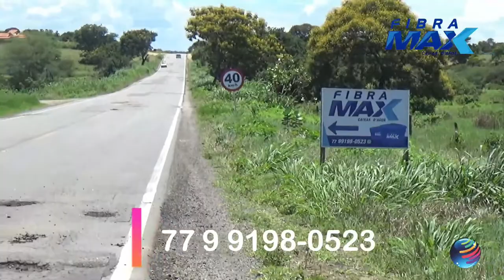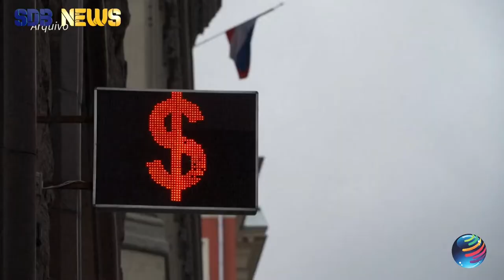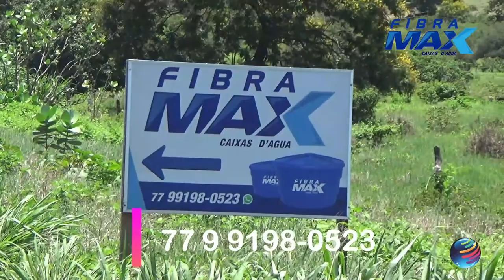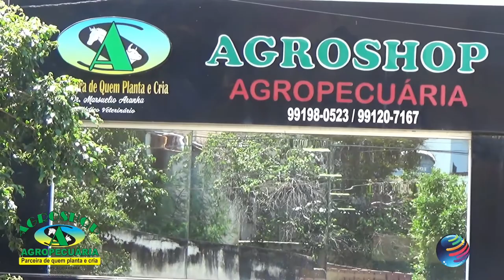SDB NEWS - APRESENTADO POR MÁRIO MENDES - 17/03/2022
GUANAMBI-BA